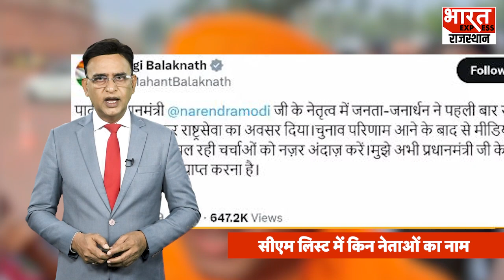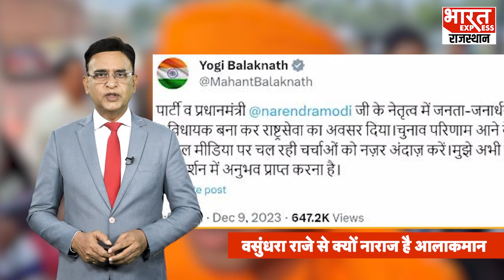Rajasthan New CM: Vasundhara Raje ने चला सियासी दांव! इन नेताओं का काटा पत्ता!